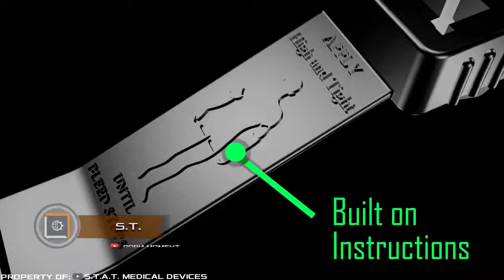6 INVENTOS ACTUALES REALMENTE IMPRESIONANTES